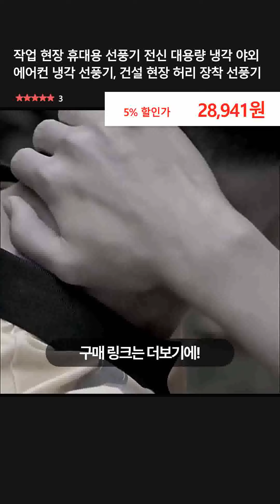작업 현장 휴대용 선풍기 전신 대용량 냉각 야외 에어컨 냉각 선풍기, 건설 현장 허리 장착 선풍기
👉 구매링크